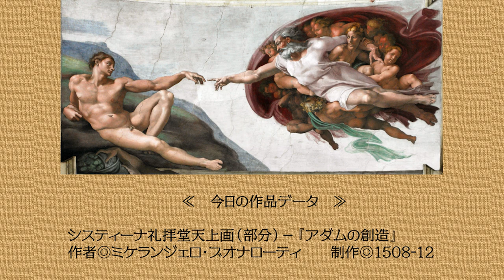【新企画！#1 絵画で聖書物語】「アダムの創造」ミケランジェロ作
毎週月曜日更新。新企画「絵画で聖書物語」
イエス・キリスト誕生前の旧約聖書から取り上げていきますよー

意外と知らない人も多い聖書の物語を絵画を用いて紹介します。
知識ゼロから楽しめる内容となっているので、
気軽に聴き流してくださいませ！

毎週水曜日には「絵画でギリシア神話」を更新中
こちらも是非、ご視聴ください。
「美術について、雑に語らう」

肩ヒジ張らずに美術を楽しむ気満々！
そんなふたりのチャンネルです。西洋絵画多め。

美術が気になる方も、すでにお詳しい方も、
さらりと楽しめるコンテンツをお届けします。